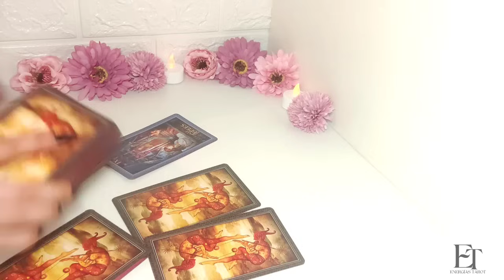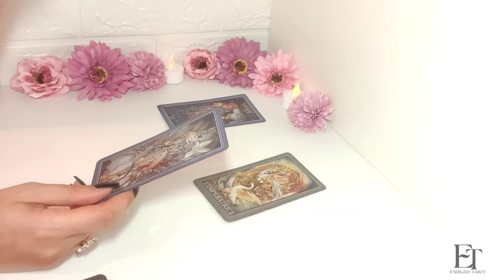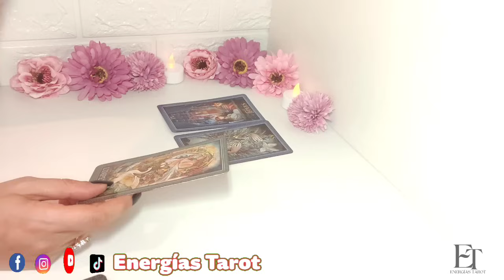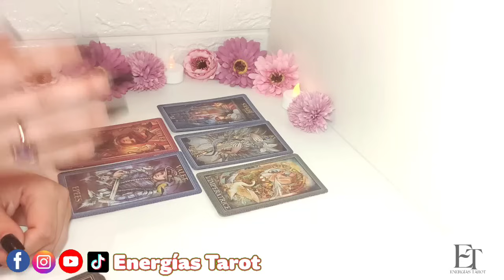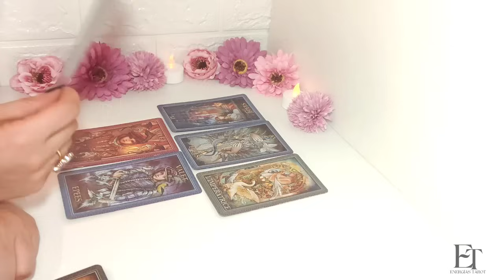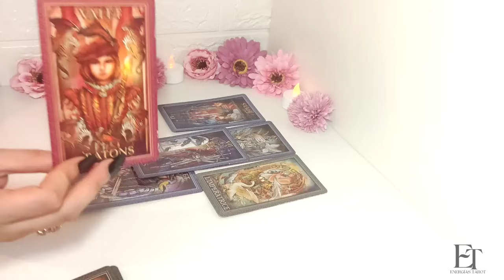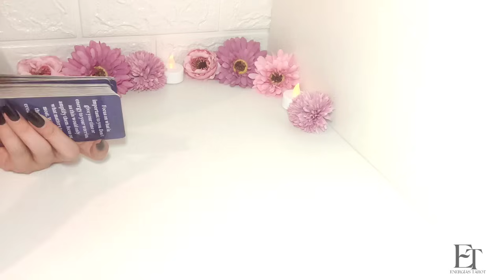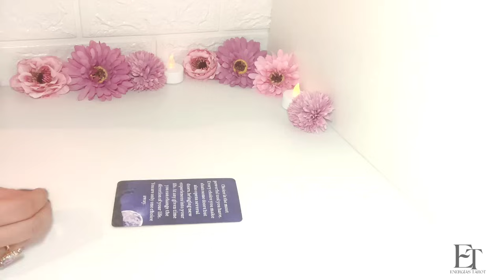Escorpio ♏️ Se avecinan proyectos épicos🔥 Prepárate para dejar a esa persona💔EscorpioAmorJunio 2024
✨ Tarot de Sara ✨
Puedes unirte a la comunidad de Tarot de Sara haciendo click al siguiente enlace

🌟 ¡Atención a todos los escorpianos! 🌟

Escorpio, este junio 2024 se avecinan proyectos épicos🔥 que están destinados a cambiar tu vida de una manera espectacular. Es el momento perfecto para que te prepares y dejes atrás todo aquello que te ha estado frenando, incluyendo esa persona que ya no suma en tu vida 💔. Te esperan nuevas oportunidades y energías transformadoras que te harán brillar más que nunca. 🌟

No te dejes intimidar por los cambios, abrazar lo nuevo con valentía y determinación te llevará más lejos de lo que jamás soñaste. Tu capacidad de renacer de las cenizas y de reinventarte es tu mayor fortaleza. Confía en tu intuición y sigue adelante con confianza.

¡Prepárate para un viaje increíble lleno de crecimiento personal y profesional!

00:00 Escorpio